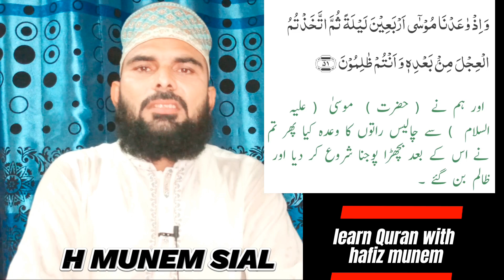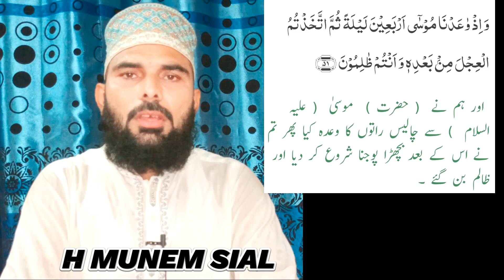سورۃ البقرۃ||آسان ترجمہ قرآن||آیت نمبر51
In this video lecture, i am teaching
  about surah Al-Baqarah verse no 51 with translation & explanations in  urdu and hindi.

           Basically this is online Quran class from beginning and beginners student.
            In this class You will get Online Quran tutoring Basic Qaidah Book, Iqra Qaidah,/ Quran Reading (Nazrah) Recitation / Tajweed / Hifz / Recitation/ Memorization specific Surah / Salah, Prayer / Basic Islamic Education...

             I will be able to guide you through the pronunciation of each letter/word, I believe that it is very important to have time to revise and go over what I have taught and that is a very key part of my Online Quran teaching that has led me to have 100% satisfaction with my students.

InShaAllah, with me, you will be able to recite the Holy Quran with the appropriate accent.

Why did you choose me?
Highly Qualified, Professional, Experienced, & Loving Quran Teacher.

I will be more than happy to assist you/your kids in Online Quran tutoring for tajweed,and Quran  recitation,

other best lecture that you can see
see this 👇👇

how to stop on stoping signs in Quran.